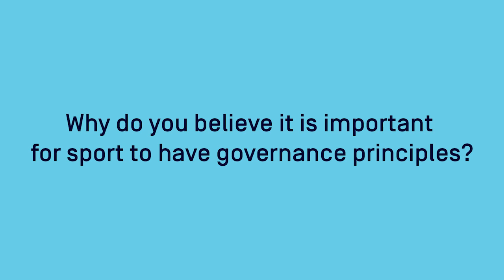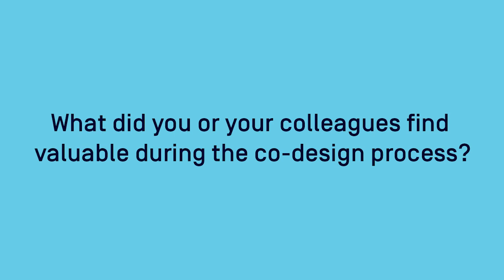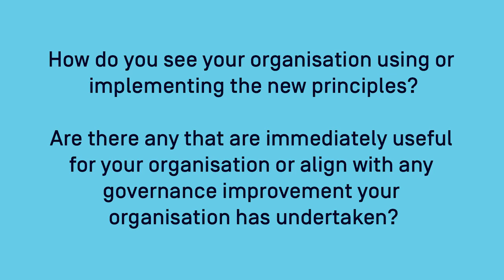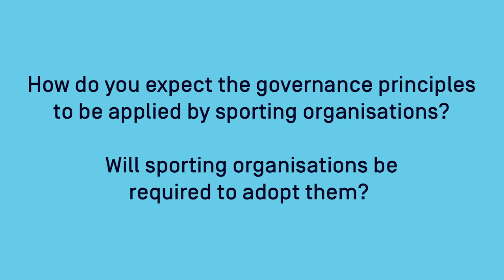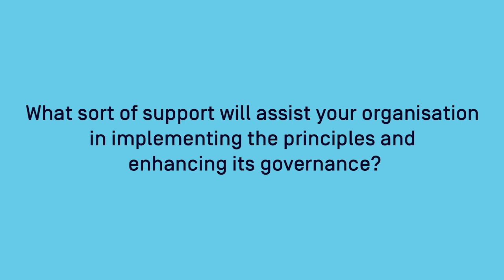Sport Governance Principles Launch 2020